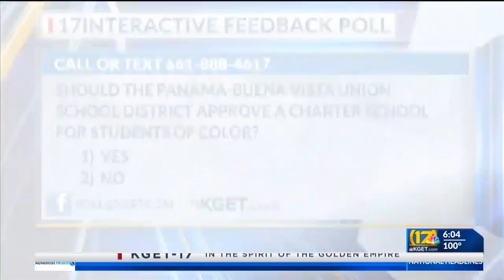Video footage of GET hydrogen-fueled bus fire released